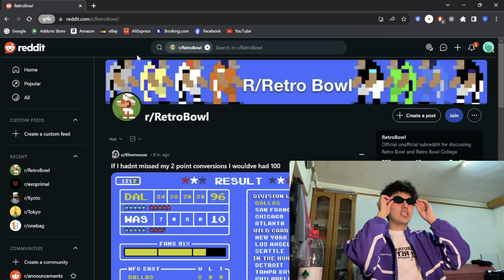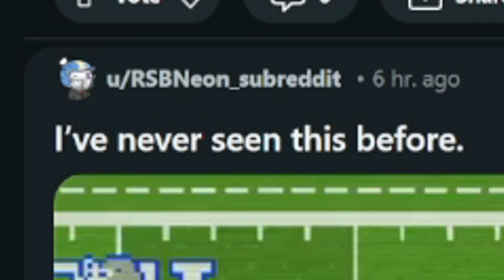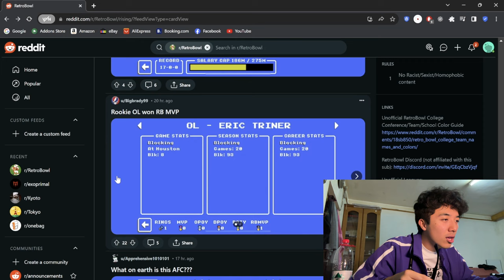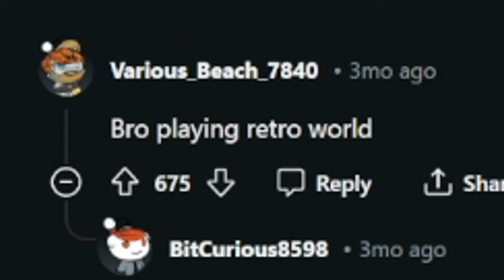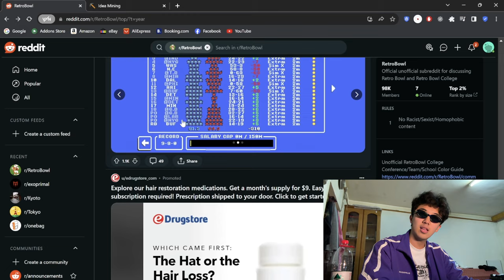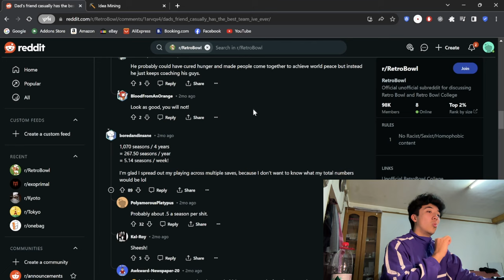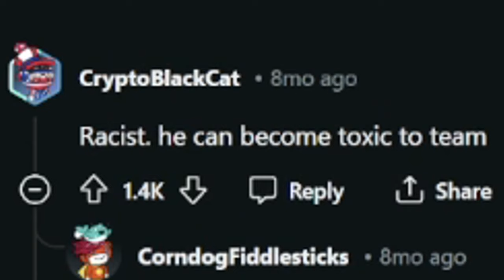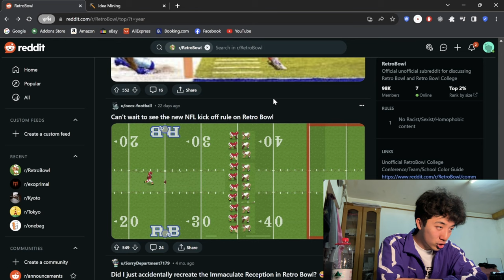The MOST Games Played on Retro Bowl....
Live streams!